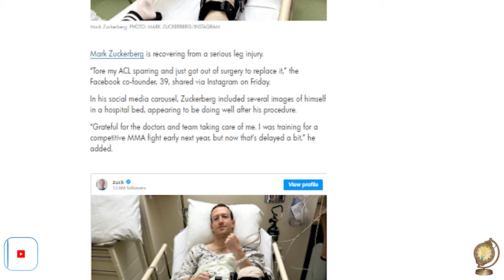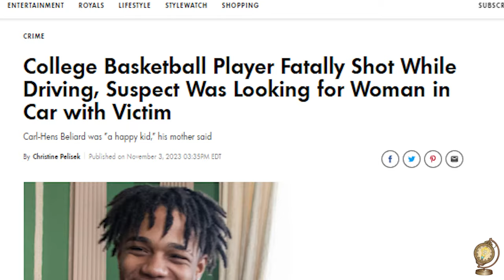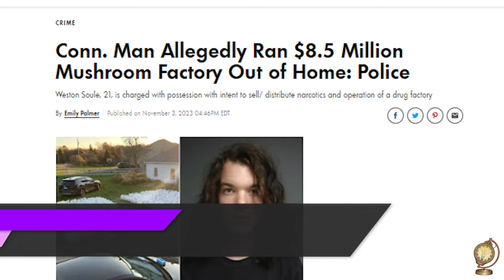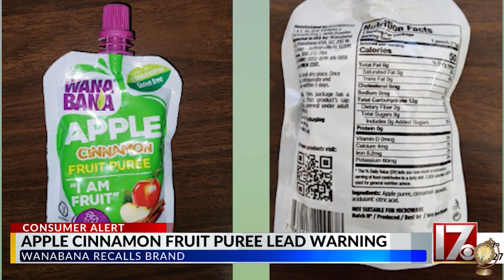Connecticut man found with $5 mil in magc mushrooms, More foods getting recalled for metals and more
Today we’re talking about Mark Zuckerburg getting injured while seemingly training for his possible upcoming showdown with Elon Musk, A college athlete losing more than just his future career over a love triangle, a Connecticut man was arrested after being found with millions of dollars’ worth of psychedelic mushrooms. Tyson is having to recall their nuggets for metals found and even more baby food is found to have iron (so more recalls)

Down the rabbit whole we go!